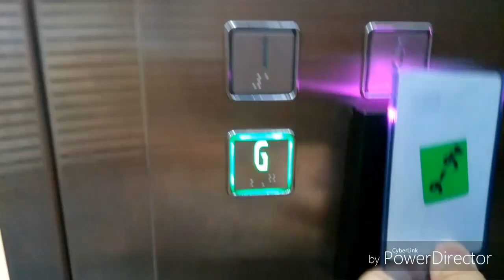VLOG | 两天一夜朋友旅程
希望大家会喜欢，可能拍到有一点不清楚。